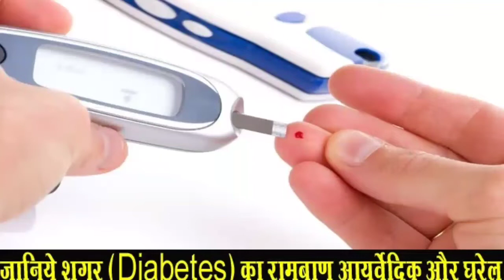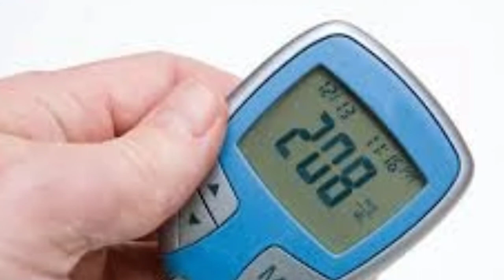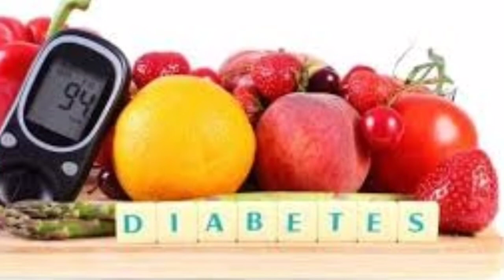शुगर (Diabetes) का रामबाण आयुर्वेदिक और घरेलु उपचार // Sugar ka gharelu upchar